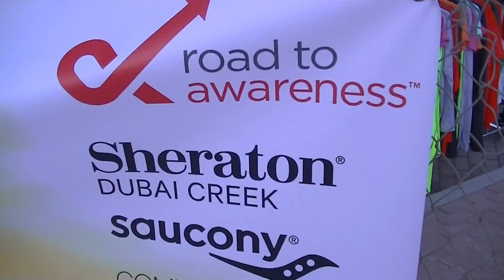Saucony Community Run in Dubai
Sofija und ich sind gestern 2,5 km-Rennen in Dubai gelaufen. Es war ein sehr kleiner und sehr schooner Lauf. Organisiert hat es Shereton Dubai Creek und Saucony GCC. Das hat richtig Spaß gemacht. Die Organisation war perfekt und es gab sogar kostenloses Essen nach dem Lauf.